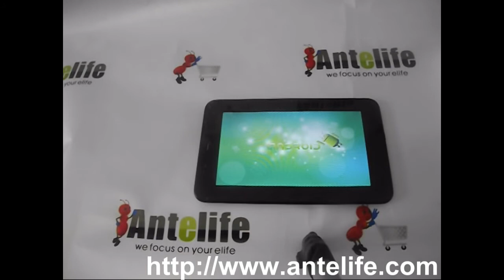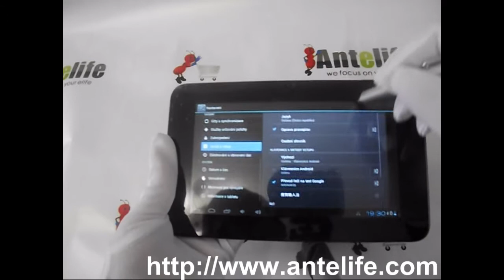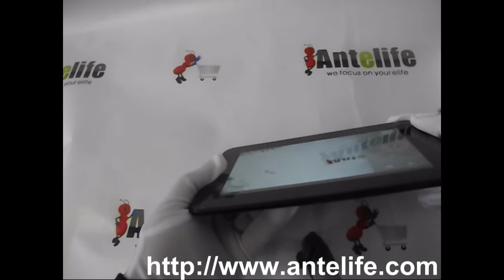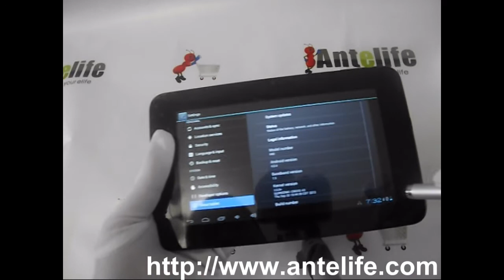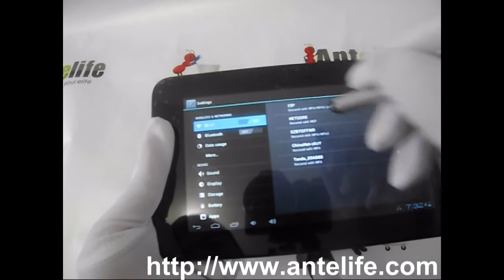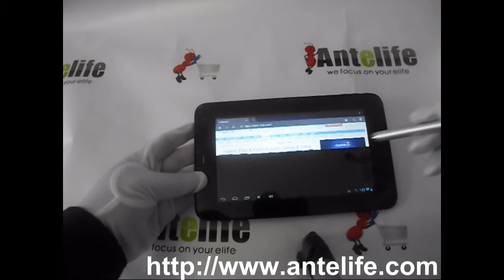ICOO D70 3G Version 7 Inch Android 4.0.3 Dual Core ROM 8G RAM 512MB Tablet PC Antelife.com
ICOO D70 3G Version 7 Inch Android 4.0.3 Dual Core ROM 8G RAM 512MB Tablet PC